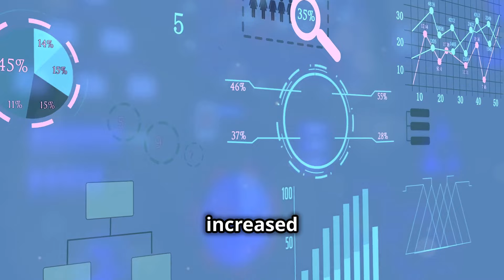Boost Your Sales Fast with These Interactive Techniques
In this video, we will dive into practical strategies and tools that will help you engage with your audience effectively and increase your sales. Watch now to take your sales game to the next level!

☑️ Rachel is a native New Yorker pursuing business in Dubai since 2007 with energy, a solid record of accomplishments, and extensive involvement in sales, marketing, and business strategy.

Rachel has over 20 years of overall experience and a proven track record of exceeding key performance indicators, particularly in business development, marketing, branding, and PR with both multinational corporates and small business owners.

Rachel founded and built the reputable social network site ‘Social Circles’ in 2014 that hosted over 15,000 residents with options to meet new people and spent much of her time as the Head of Regional Marketing, Emerging markets for the Middle East, Turkey, Africa & Central Eastern Europe for Dell and Quest Software.
Rachel's drive and business acumen significantly shorten each client's journey towards profitability and improving short to long-term returns on investment.

🔗 Connect with The Bizz Advisors today!